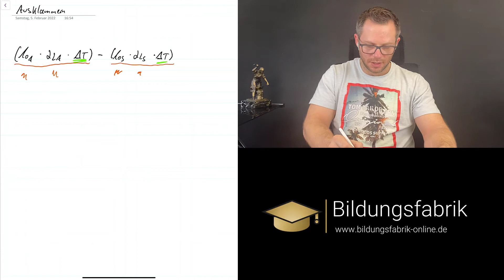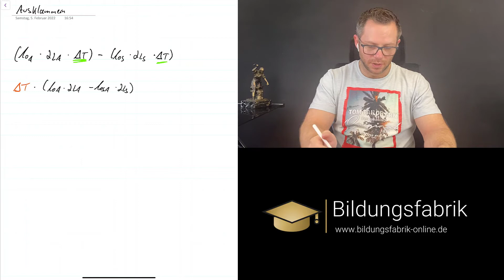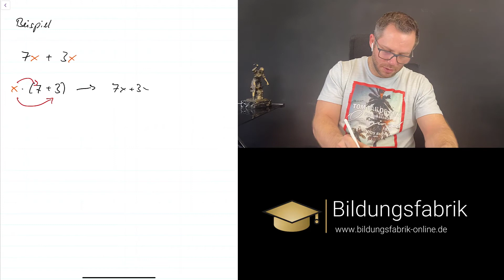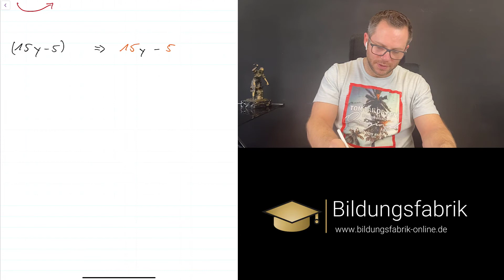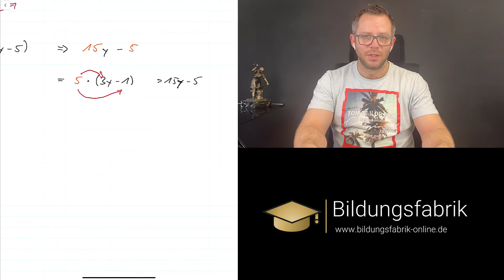Industriemeister (IHK) - Ausklammern, so EINFACH war es noch nie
In diesem spannenden Video spricht Stephan Rodig darüber, wie man bei den Industriemeister (IHK) ausklammert.